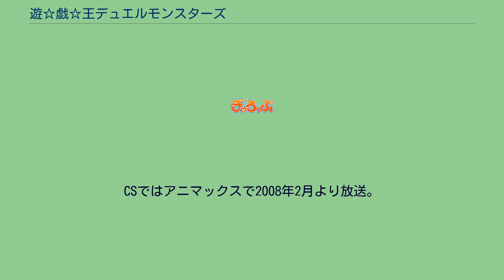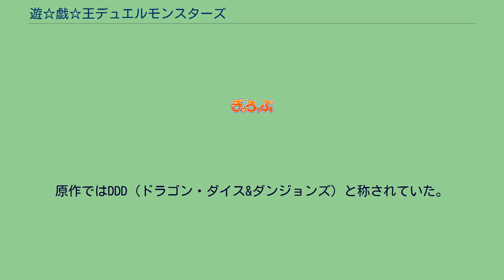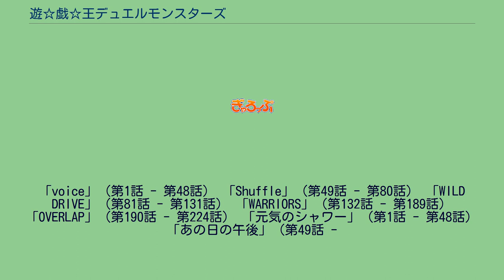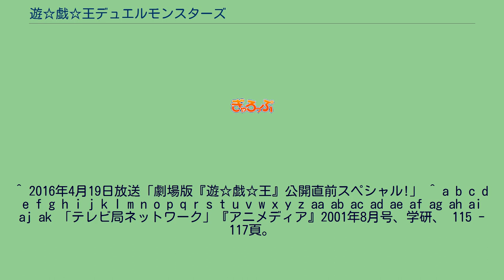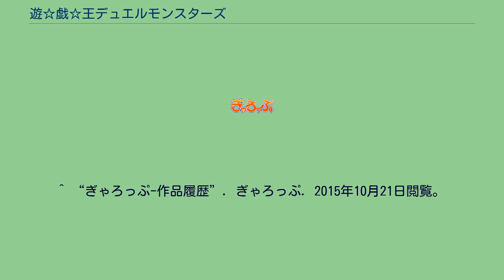遊☆戯☆王デュエルモンスターズ